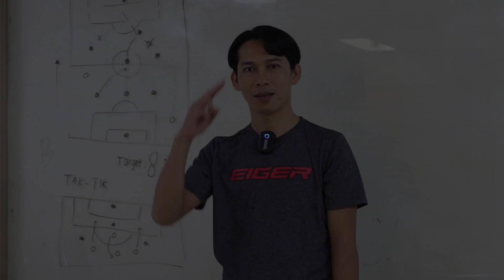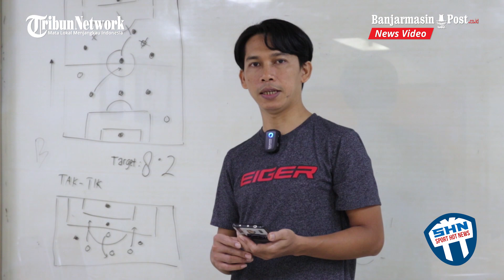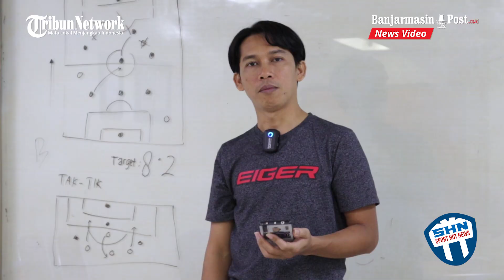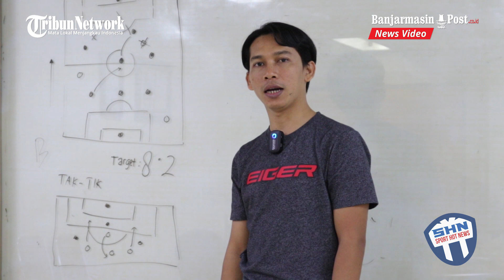Jadwal Piala Menpora 2021 Live di Indosiar - Sport Hot News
BANJARMASINPOST.CO.ID - Setelah lama vakum karena pandemi covid-19, akhirnya kompetisi sepakbola di Indonesia kembali digelar.

Piala Menpora 2021 menjadi kompetisi sepakbola yang akan digelar saat pandemi covid-19 masih terjadi di Indonesia.

Piala Menpora 2021 merupakan kompetisi dengan sistem home tournament yang akan dihelat pada 21 Maret sampai 25 April 2021 mendatang.

Empat kota ditunjuk sebagai tuan rumah pelaksana kompetisi sepak bola piala Menpora 2021.

Ada Kota Solo, Malang, Bandung, dan Sleman. Empat kota itu secara berurutan menjadi tuan rumah dari tim-tim sepakbola di Indosenesia dari Grup A hingga grup D.

Kompetisi sepakbola piala Kemenpora  akan dibuka dengan laga Arema FC vs TIRA Persikabo di Stadion Manahan, Solo, pada Minggu (21/3/2021) sore WIB.

Suporter menjadi salah satu pihak yang paling menanti bergulirnya Piala Menpora 2021, termasuk The Jakmania suporter Persija Jakarta.

Jadwal Piala Menpora 2021 digulirkan mulai 21 Maret ini. Persija Jakarta sendiri baru akan bermain keesokan harinya dengan melawan PSM Makassar.

Jadwal Persija vs PSM Makassar di Piala Menpora 2021 adalah pada Senin (22/3/2021) jam 18.15 WIB yang tayang di Indosiar.

Selain PSM Makassar, Persija Jakarta juga tergabung di Grup B bersama Borneo FC dan Bhayangkara Solo FC dan lokasi pertandingan adalah di Stadion Kanjuruhan, Malang, Jawa Timur.

Rencana bergulirnya Piala Menpora 2021 ini disambut antusias oleh para pecinta sepak bola, khususnya the Jakmania.

Namun, turnamen pramusim kali ini akan berbeda daripada biasanya.
Hal ini terjadi karena pandemi Covid-19 masih masih cukup tinggi, sehingga protokol kesehatan (prokes) harus dijalankan dengan ketat.

Penerapan prokes itu pun membuat suporter atau penonton tidak boleh datang ke stadion untuk memberikan dukungan langsung kepada tim kesayangannya.

Ini sudah menjadi kesepakatan antara penyelenggara dengan kepolisian selaku pemberi izin turnamen tersebut.

Bahkan, acara nonton bareng (nobar) pun tidak boleh dilakukan, tentu saja bukan tanpa alasan, hal ini dilakukan untuk mengantisipasi penyebaran Covid-19.